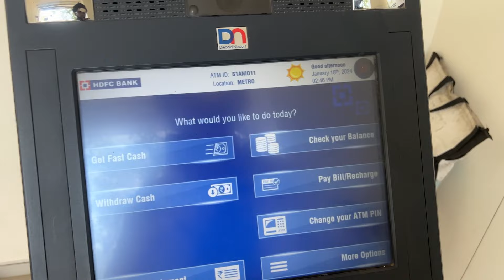आज वापिस हॉस्पिटल जाना पड़ा और अपर से एग्जाम 🥺😫 || KUNAL MANDLOI || DAILY VLOG #19